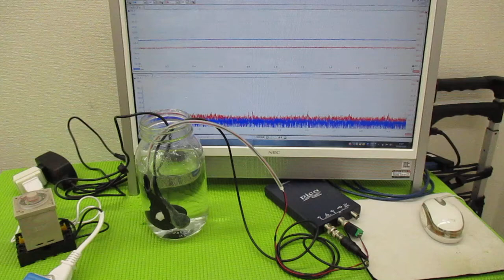超音波の発振制御技術 ultrasonic-labo